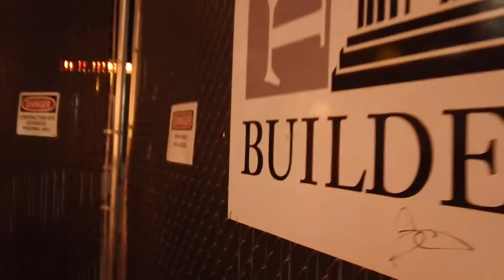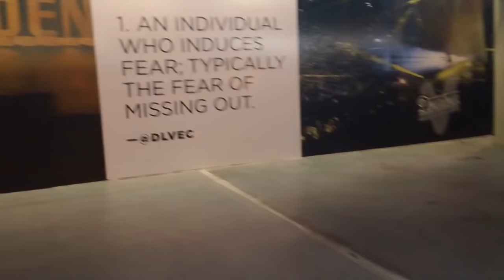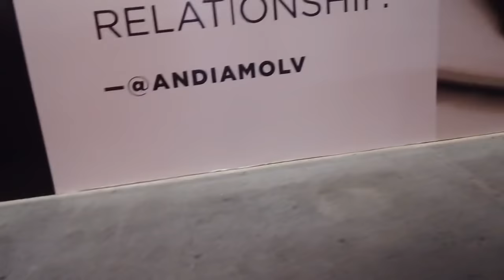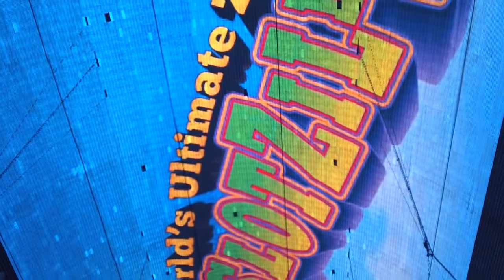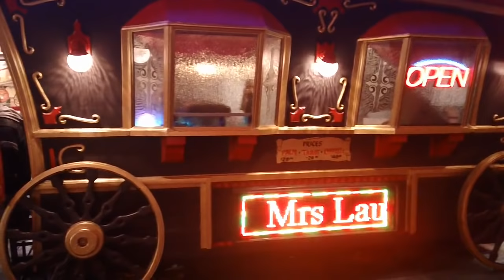The Changes at Fremont Str in Vegas + The Real Fremont Experience from top-buffet.com